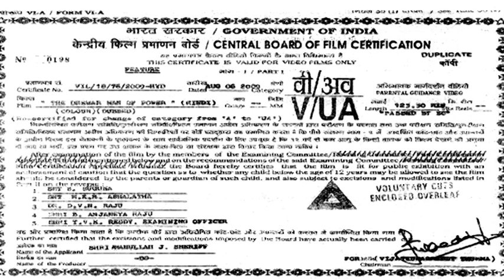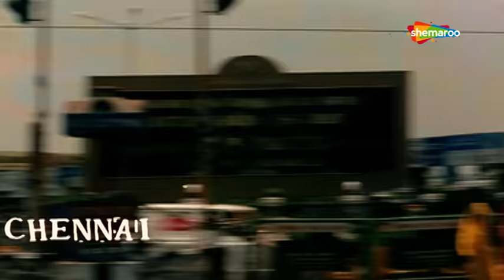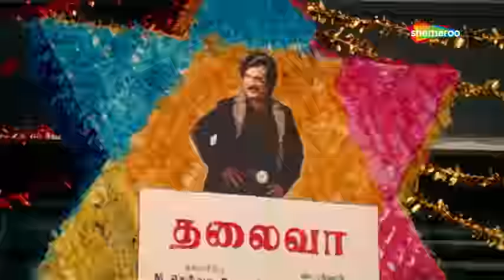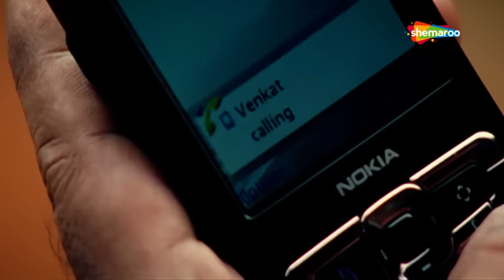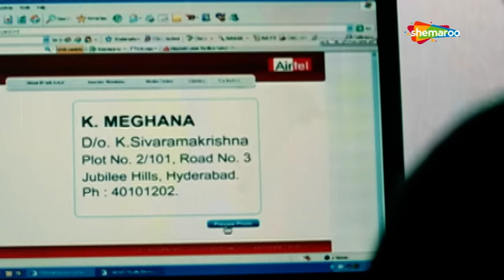प्रभास और प्रकाश राज की सुपर डुपर हिट एक्शन मूवी | indi Dubbed Movies 2021| Full Movie